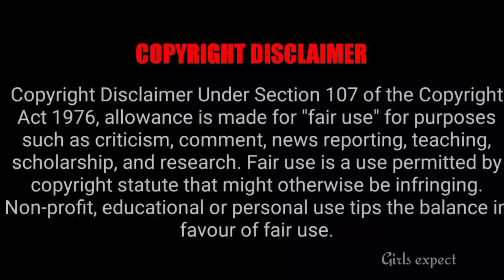பத்து வருடங்கள் ஆனாலும் சீரியலின் Gethu குறையல Fans Happy News 🥳 || Girls expect ❤️